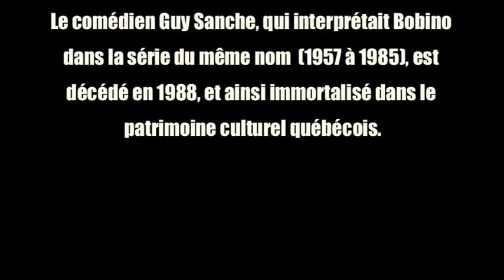Bobimario.mov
Meant as a video surprise for a friend's brother anniversary, impersonation of a famous character of last century children TV program, Bobino aired on CBC/Radio-Canada Television (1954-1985) and played by comedian Guy Sanche (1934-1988), who became a cultural icon in Québec.

Pour l'occasion de l'anniversaire du frère d'une consoeur, Bobino reprend du collier sous les traits de Bobimario.

Bobinette : Christine Morin
Télécino : Mélissa Hervieux